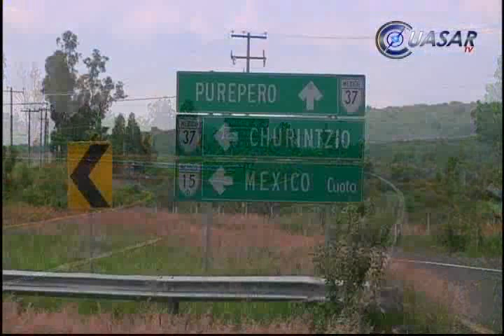Rastrea equipo táctico a los otros asesinos del vicealmirante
Los tres delincuentes que fueron detenidos tras el asesinato del vicealmirante Carlos Miguel Salazar Ramonet apenas habían recorrido 25 kilómetros cuando fueron por soldados de la 21 zona militar...